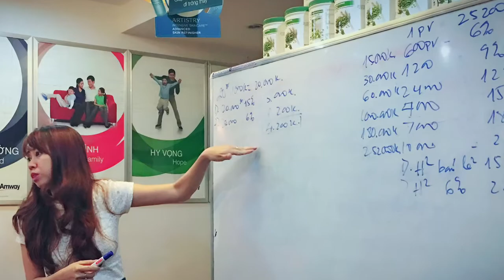2016/7/2 (19:00)微型創業 2.0 越南版 Amway Vietnam F.Emerard Trieu le Minh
1 phút